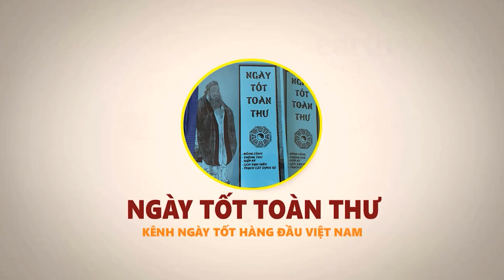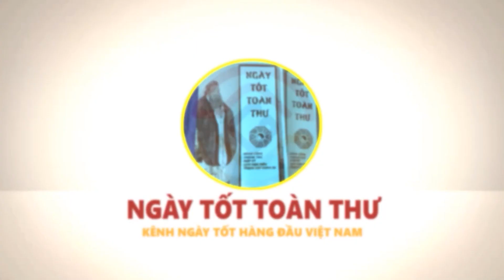Lời SẤM TRUYỀN Cực Chuẩn, Sau Rằm Tháng 2 Nhuận, 5 con giáp TRÚNG SỐ LIÊN TỤC 2 Lần Cực Giàu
Vật phẩm phong thủy chiêu tài lộc, hóa giải vận hạn:
01. Linh phù giải hạn
02. Hồ lô hóa giải Ngũ Hoàng
03. Mai Hoa Phú Quý
04. Gương bát quái tinh cầu
05. Kim bài thái tuế 2023
06. Vòng tam hợp Dần Ngọ Tuất
07. Vòng tam hợp Thân Tý Thìn
08. Vòng tam hợp Hợi Mão Mùi
09. Vòng Tam Hợp Tỵ Dậu Sửu
10. Bát bảo tâm kinh
11. Minh Quang pháp bảo cầu
12. Minh Quang pháp bảo lục giác
13. Tỳ Hưu Lộc Tài (Đồng)
14. Tỳ Hưu Khai Vận ( Bạch Ngọc)
15. Bách Niên Tụ Tài ( tụ tài lộc)
16. Song long ngọc ấn ( ấn thăng quan)
17. Kim bài ngũ Lộ Thần Tài
18. Hồ lô bình an ( treo xe)
19. Móc khóa văn xương
20. Ống bút văn xương gỗ đào
21. Bút văn xương gỗ đào
22. Bút văn xương gỗ đào nhỏ
23. Hoa mai kim tiền ( mạ vàng )
24. Các vật phẩm phong thủy khác